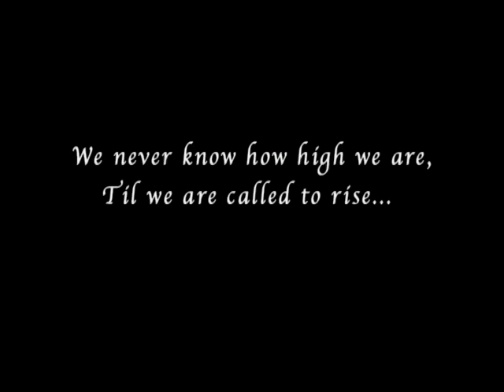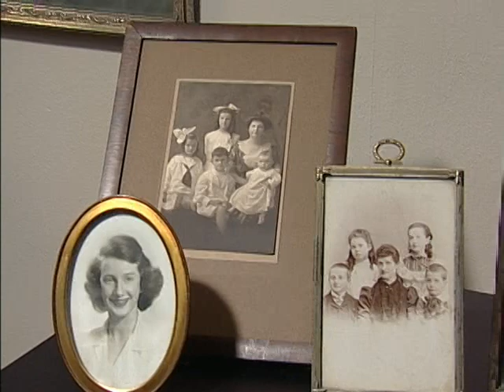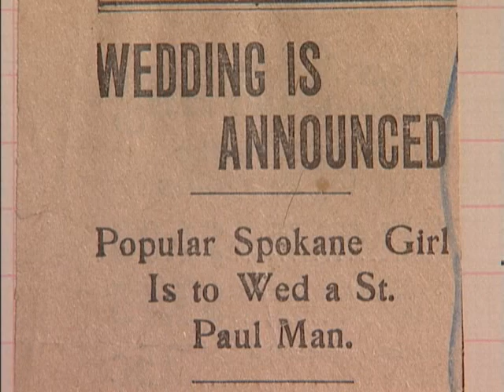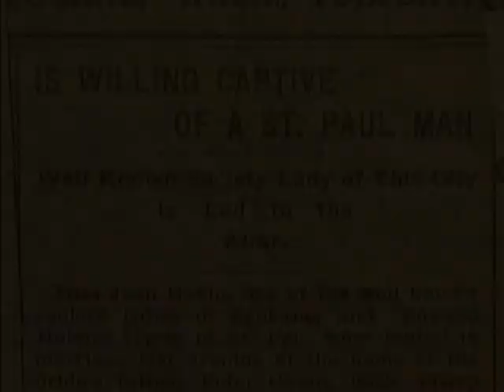Searching For Great Aunt Mary - Part 1 a documentary by Mary Britton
A documentary by Mary Britton.